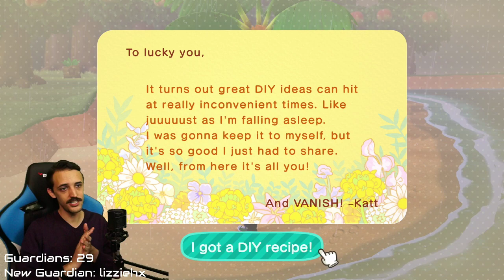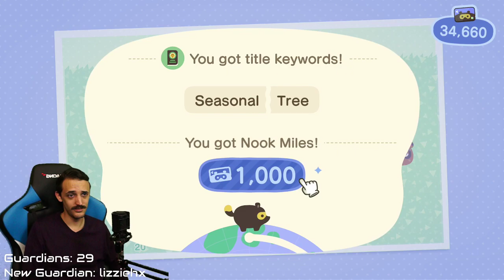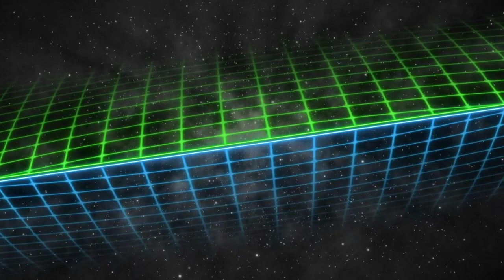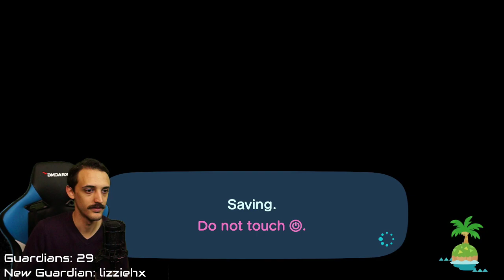Animal Crossing: Resurrection | Switch | Part 9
Amazon Wish List: